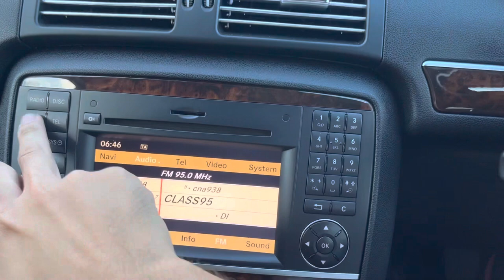2012/08 MERCEDES R300L 7G TRONIC